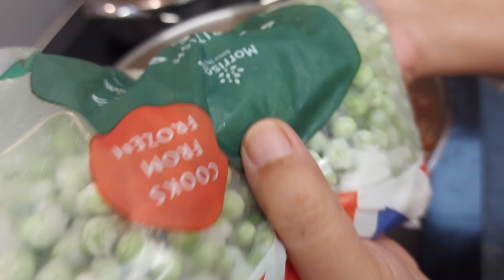বৃস্টির দিনে ভুনা খিঁচুড়ি আর সাথে গরুর মাংস ,বেগুন ভাজা